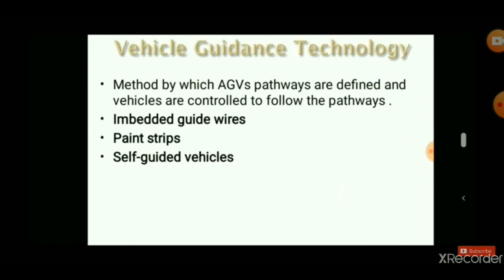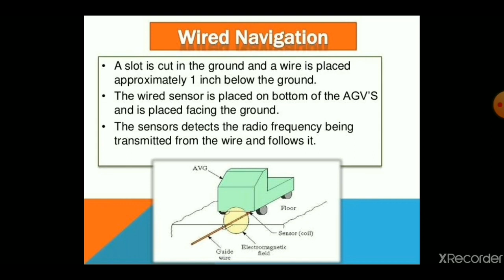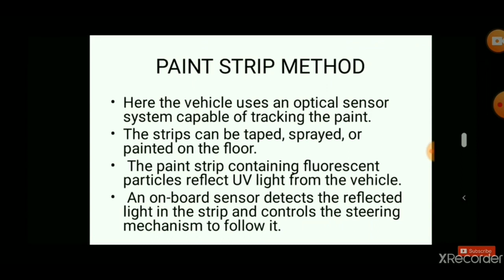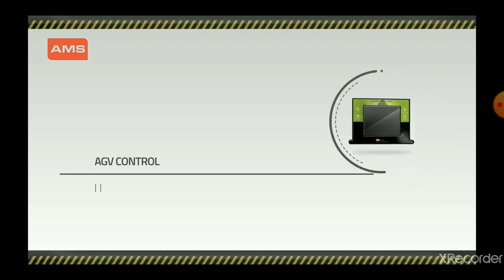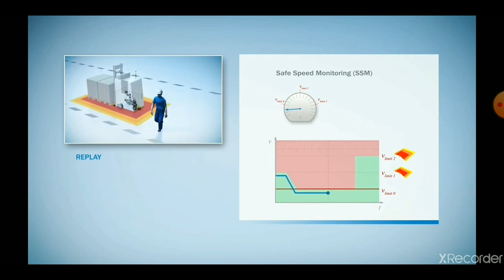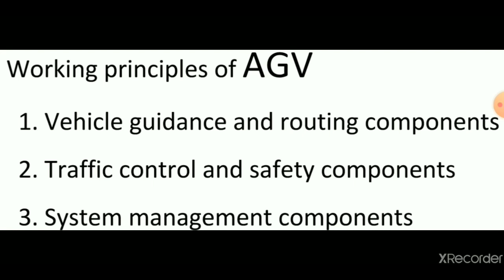Agpc- Computer aided design and manufacturing|AUTOMATED GUIDED VEHICLE (AGV)|R.Vinoth lecturer/mech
# agpc # cad # mechanical